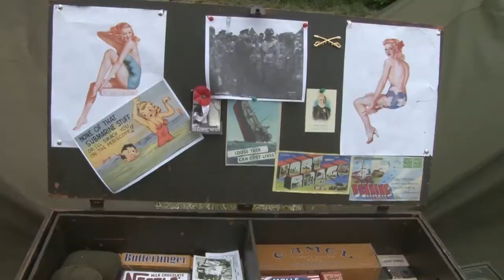WWII ENCAMPMENT Come On Down